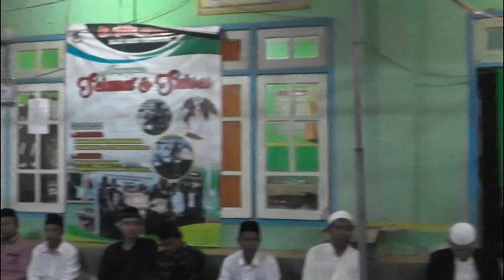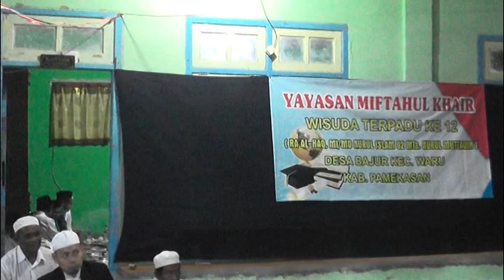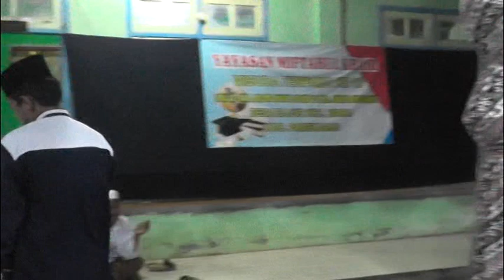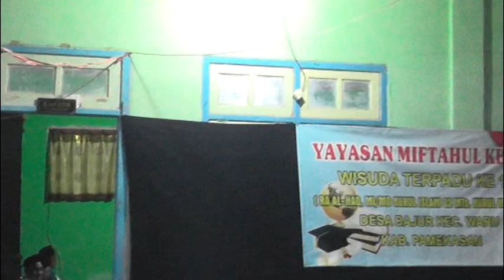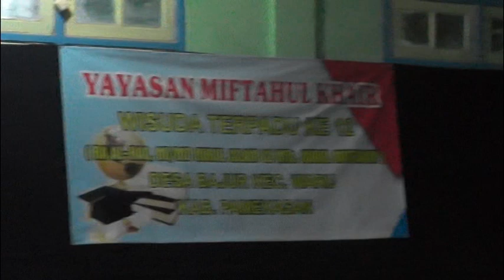kh khoirul mufid idris || mun duhur mule derih sabenah buk